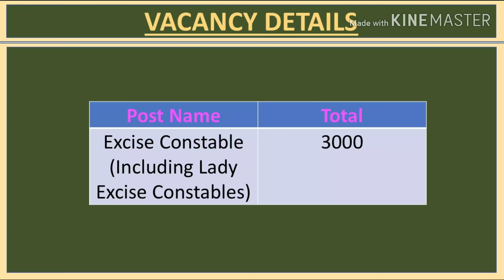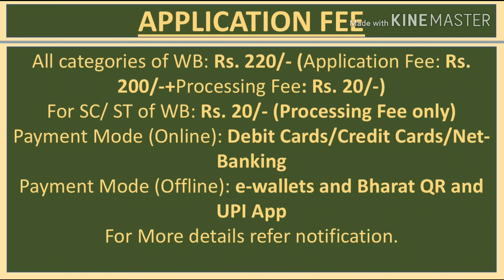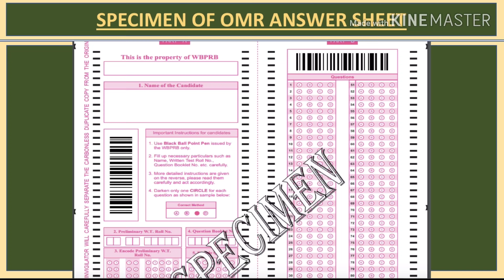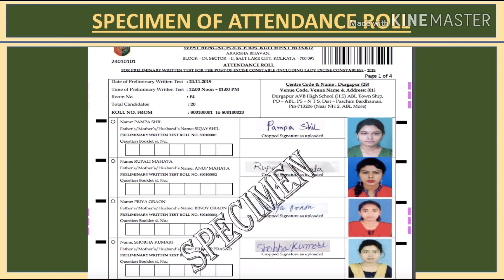West Bengal Police Constable Exam Date 2019, PMT, PET Exam Date Announced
Download Admit Card for Prelims ExamWest Bengal Police has advertised a notification for the recruitment of Excise Constable (including Lady Excise Constables) vacancies. Those Candidates who are interested in the vacancy details & completed all eligibility criteria can read the notification & apply online/ offline.
I am not responsible for further any changes so please keep in touch with official website. Thanks.